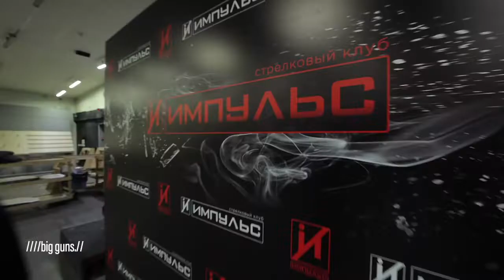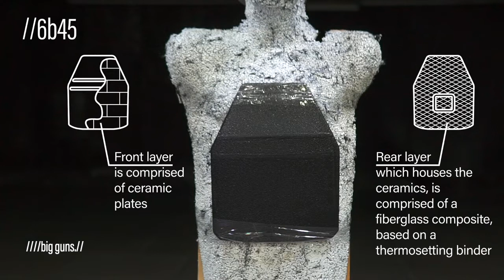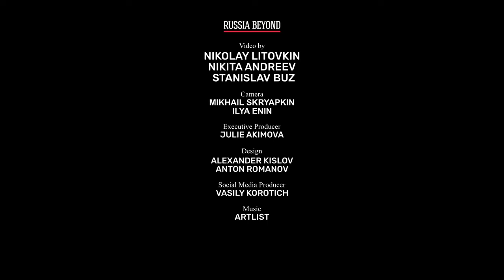BEST BODY ARMOR by RATNIK ....PROOF TEST!!!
Ratnik (Russian: Ратник; Warrior) is a Russian future infantry combat system. It is designed to improve the connectivity and combat effectiveness of combat personnel in the Russian Armed Forces. Improvements include modernised body armour, a helmet with a special eye monitor (thermal, night vision monocular, flashlight), communication systems, and special headphones. It includes 10 subsystems and 59 individual items. As of October 2016, it has already seen combat use.

The Ratnik was first to be reported to be used during the Annexation of Crimea by the Russian Federation in 2014.There were also reports that Russian troops have tested Ratnik components in combat operations.

In August 2019, it was reported that Ratnik has been tested by soldiers from Belarus, Vietnam, Kyrgyzstan, China, Laos, Mongolia, Pakistan and Uzbekistan.

In July 2021, Russian troops deployed to Tajikistan to work alongside Tajik forces are equipped with at least 200 sets of Ratnik Body Armor.

The Ratnik gear is a system of modern protective and communication devices, weapons and ammunition. It consists of a helmet, body armour; a one-piece coverall; hearing protection; protective glasses; a protective set for knees and elbows; a grenade launcher, submachine gun or assault rifle; sniper rifle, ammunition; a combat knife, as well as 24/7 reconnaissance means; a day and night sighting system; a small-size binocular; optical and thermal weapon sights, etc.

As well as these, the system comprises a universal shelter, a multifunctional knife, a signal lamp, a watch, winter and summer two-side camouflage sets; an autonomous heat source; a backpack, an individual water filter; a small entrenching tool, breath protection devices; means of radiological and chemical control; a medical kit, and filtering clothes.

Ratnik protects almost 90% of a soldier's body. The main body armour with plates, designated 6B45 '6Б45', is rated at protection class 6, according to GOST R 50744-95, and weighs 7.5 kg (with the Assault variant weighing up to 15 kg). The main body armour fully protects from 7.62×39mm rounds from assault rifles, and 7.62×54mmR from sniper rifles, including the increased penetration of hardened rounds, and can survive hits from repeated shots in these calibres conducted at close range.

The plates inside the vest, designated Granit 'гранит', are removable from the 6B45 (6Б45), with the inside of the vest being lined with kevlar for additional protection. These plates are shaped similarly to the "Shooter" variant of the United States Armed Forces Small Arms Protective Insert. The 6B43 was an early iteration of the 6B45 that was initially produced as part of the Ratnik program which had removable kevlar inserts.

Variants of the Ratnik Program body armour were designed for different purposes including the 6B46 (6Б46) - a lighter-weight, para-droppable design aimed at replicating the popular small form factors and utility of the 6B48 (6Б48) - created for tank crews and issued in 2016. Although the 6B46 (6Б46) was issued as part of the initial Ratnik program, there is not much evidence of them being used by units in the field, with the first mass use seen in public occurring during the Slavic Brotherhood 2019 joint international exercise in Serbia.

The weight of the full Ratnik infantry system with the special thigh and shoulder bulletproof shields is 19–20 kg. Basic Ratnik gear (for engineers and medics) weighs 15 kg (without thigh and shoulder guards). Ratnik gear is made of a special fabric that prevents troops from being detected by infrared devices.

Russia’s TsNIITochMash (part of the Rostec defence conglomerate) has developed more powerful 7N39 ‘Igolnik’ 5.45×39mm cartridge and its 7N40 variant, with an increased density of fire and bullet penetration during its work on the Ratnik soldier gear. Russia’s holding company Shvabe has developed a new, lighter version of the thermal night vision weapon sight, which is to complement the soldier’s field combat gear Ratnik. Russia’s holding company Shvabe also created the technology increasing aiming distance.